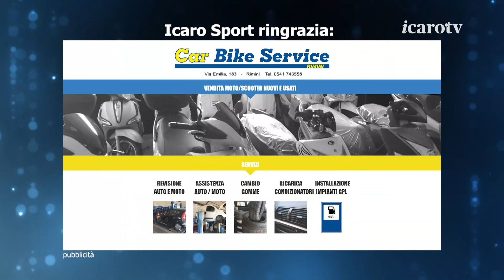Rimini-Torres, la vigilia di Emanuele Troise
La conferenza stampa dell'allenatore del Rimini F.C., Emanuele Troise, alla vigilia di Rimini-Torres (in calendario domenica 14 gennaio alle 16:15 allo stadio "Romeo Neri" di Rimini).